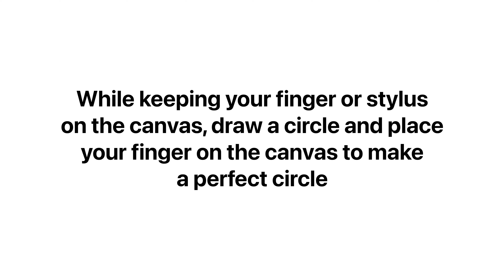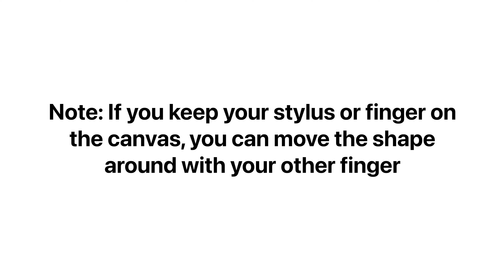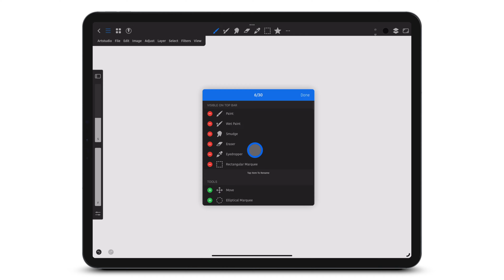Drawing Modes in Artstudio Pro for iPad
Learn about Drawing Modes in Artstudio Pro for your iPad.

Artstudio Pro details: iOS version macOS version Facebook Twitter Instagram